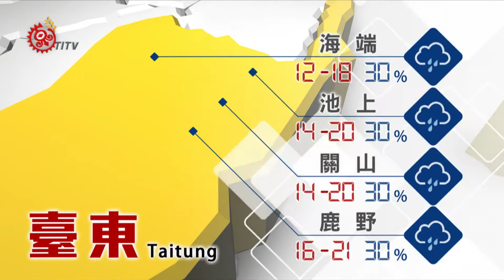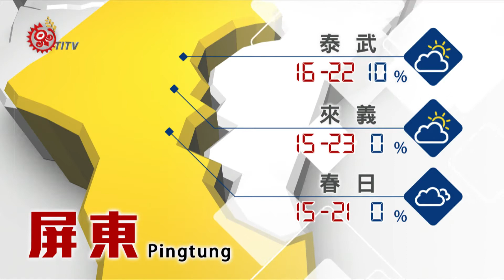2017-12-26 山海氣象 TITV 原視新聞